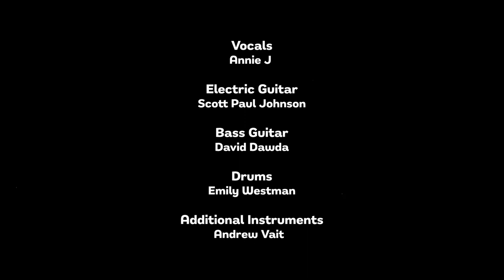Annie J - Socks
‘Socks’ written by Annie J

Video production by Josh Perrault, Luke Dumke, Nick Foster

Live tracking at Strange Earth Studio by Bradley Liana. Studio tracking at Studio Litho by Floyd Reitsma. Music production by Andrew Vait.

Mixed by Brandon Busch and Bradley Liana.

Vocals by Annie J
Keys by Andrew Vait
Guitar by Scott Paul Johnson
Bass by David Dawda
Drums by Emily Westman